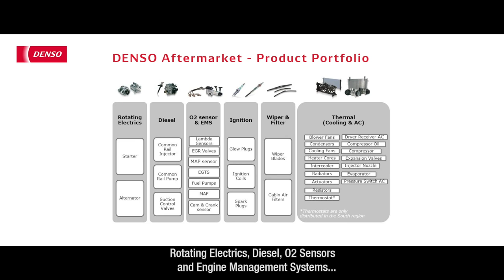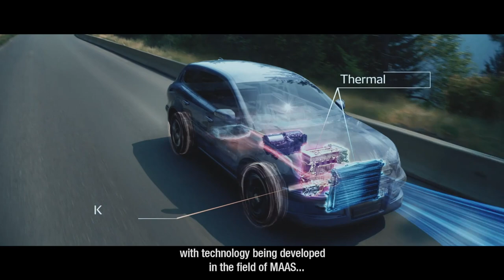Discover DENSO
Follow Adam Field as he takes you on a discovery journey of DENSO and its Aftermarket & Industrial Solutions Business Unit.